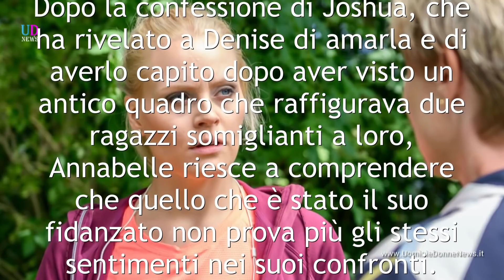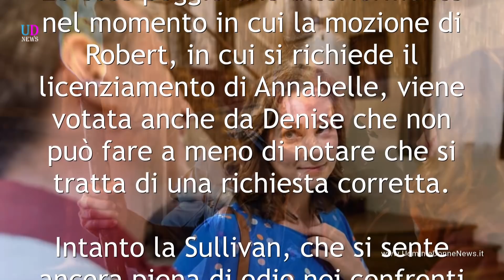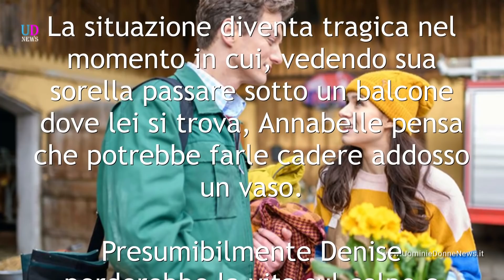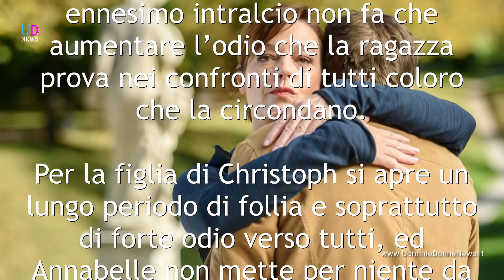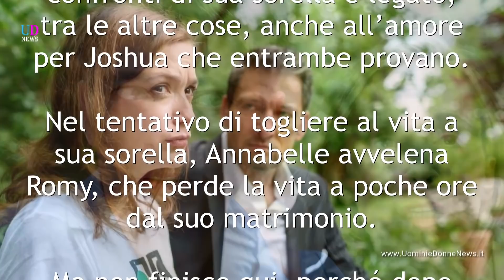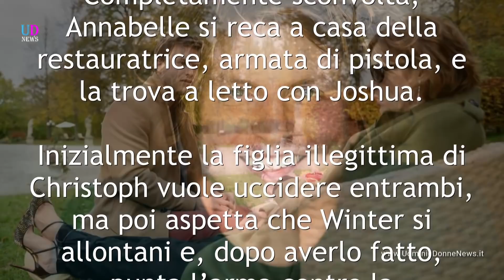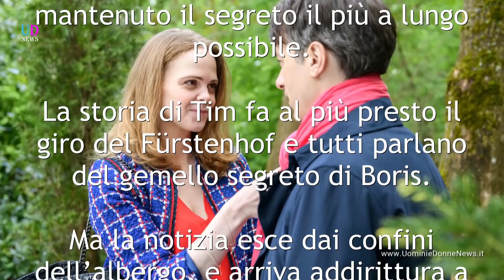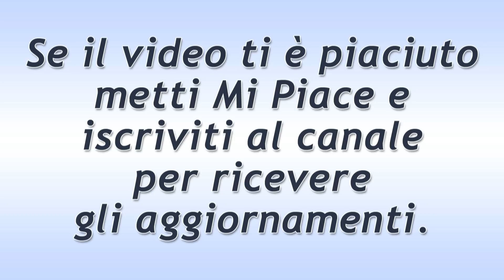Anticipazioni Tempesta d'Amore Puntate Tedesche: Brutte Intenzioni Per Annabelle!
Anticipazioni Tempesta d'amore puntate tedesche: Annabelle scopre le ragioni per le quali è stata lasciata dal suo amato Joshua e decide di fare qualcosa di veramente folle. L'escalation di follia è appena cominciata e ad essere a rischio è Denise...

Dopo la confessione di Joshua, che ha rivelato a Denise di amarla e di averlo capito dopo aver visto un antico quadro che raffigurava due ragazzi somiglianti a loro, Annabelle riesce a comprendere che quello che è stato il suo fidanzato non prova più gli stessi sentimenti nei suoi confronti. La Sullivan è davvero pronta a tutto per distruggere il legame d'amore che si sta formando tra sua sorella e Joshua, e per fare questo potrebbe anche essere disposta ad usare la violenza.